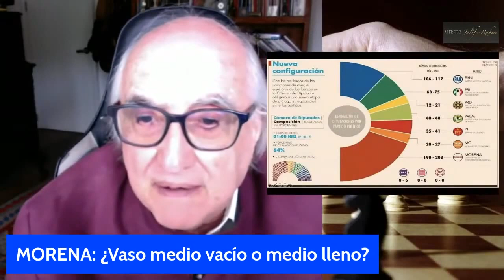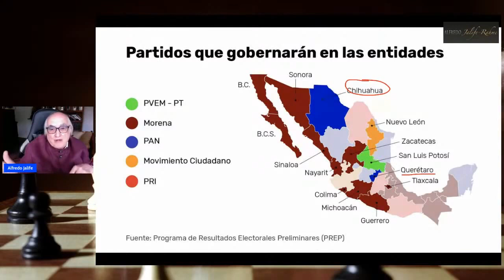La "Mayoria Absoluta" No Existe es Invento de Las Derechas | 6 de Junio 2021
La "Mayoria Absoluta" es Un Invento de Las Derechas, No Existe | 6 de Junio 2021

La Cámara de Diputados del Congreso de la Unión, es la cámara baja del Poder Legislativo federal de México, integrando junto con el Senado de la República, una asamblea bicameral en las que se deposita este poder

Se compone de representantes de la Nación, que son 500 diputados electos en su totalidad para un periodo de tres años, que inicia el 1 de septiembre del año de la elección (1 de agosto si coincide con la elección presidencial). Su sede es el Palacio Legislativo de San Lázaro en la Ciudad de México.

El total de sus integrantes se divide en dos principios de elección:

300 diputados electos de manera directa, uno por cada uno de los distritos electorales federales que componen el país; y 200 diputados que son electos según el principio de representación proporcional, mediante el sistema de listas regionales, votadas en cinco circunscripciones plurinominales.

La vigente Constitución de 1917 prevé este órgano en su título tercero, capítulo II, secciones I, II y III, y aborda concretamente a este en nueve artículos. En ellos se especifican las obligaciones, facultades, requisitos y restricciones de la cámara

Sus facultades exclusivas incluyen publicar la declaratoria oficial de Presidente electo que expide el Tribunal Electoral; Coordinar y evaluar a la Auditoría Superior de la Federación; ratificar el nombramiento de secretario de Hacienda; aprobar el Plan Nacional de Desarrollo; la titularidad legislativa en relación al presupuesto e ingresos que proponga el poder ejecutivo; la facultad para decidir si se procede o no, contra algún miembro de los poderes de la unión (excepto el Presidente, cuestión que corresponde al Senado) en caso de cometer un delito, en los términos del artículo 111 constitucional; designar a los titulares de los órganos autónomos (INE, CNDH, Auditoría Superior, Banco de México, INEGI, Cofece, IFT e INAI); y todas aquellas responsabilidades que le concedan otros artículos de la misma constitución y las leyes federales.

El primer periodo ordinario de sesiones comenzará el 1 de septiembre de cada año y deberá concluir a más tardar los días 15 de diciembre, salvo en el año de sucesión del poder ejecutivo, cuando el periodo iniciará el 1 de agosto y podrá extenderse hasta el 31 de diciembre.

El segundo periodo abrirá el 1 de febrero y cerrará como máximo el 30 de abril

En periodos de receso, la Comisión Permanente reúne un número de diputados y senadores para atender los asuntos pendientes del Congreso hasta el nuevo periodo de sesiones